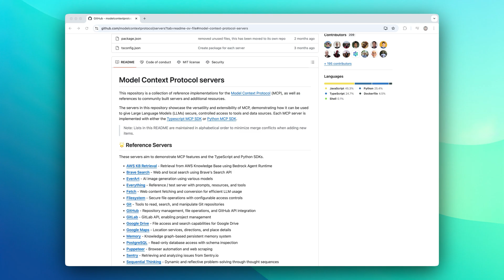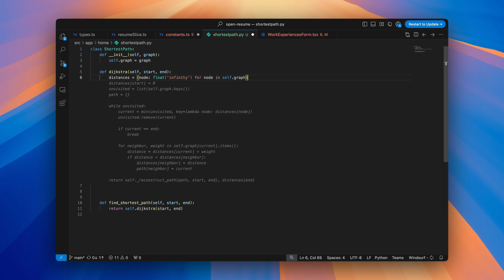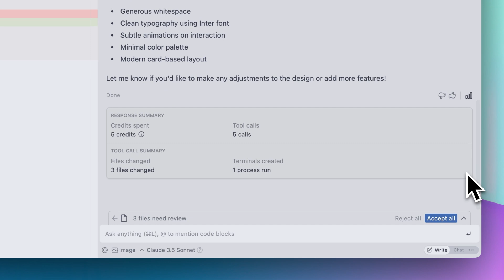Windsurf Wave 3 Updates: Tab to Jump, MCP, Custom App Icons, Turbo Mode & More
Windsurf wave 3 of updates is here! 🚀 Check out the latest features that make Windsurf even more powerful:

Tab to Jump ⏩ Easily navigate within files to make edits at multiple locations.
Model Context Protocol (MCP) 🔗 Connect Cascade to third-party tools for smarter workflows.
Turbo Mode ⚡ Automate terminal commands for faster execution.
Drag & Drop Images 🖼️ Simplify workflows by dropping images directly into the editor.
Credit Visibility 💳 See credits spent per tool call and response.
Custom App Icons 🎨 Personalize your experience. (Mac-only)
Wave 3 landed less than a month after Wave 2—and we’re just getting started!

📥 Download the latest version now at windsurf.ai

Chapters:
⏱ Timestamps:
0:00 Wave 3 Updates Overview
0:37 Model Context Protocol (MCP)
1:21 Tab to Jump
1:42 Turbo Mode
2:04 Drag & Drop Images
2:18 Understanding Credit Spend
2:32 Custom Icons for Paid Users
2:45 Windsurf is Enterprise-Ready